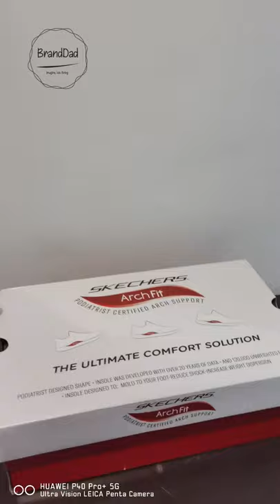UnBoxing Skechers 149415-BBK